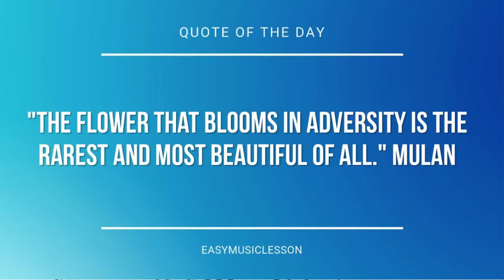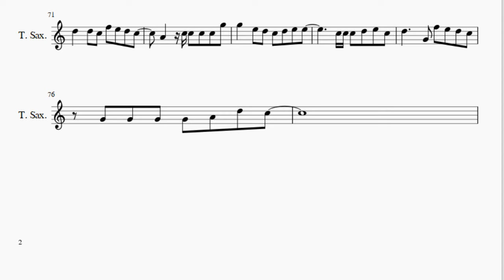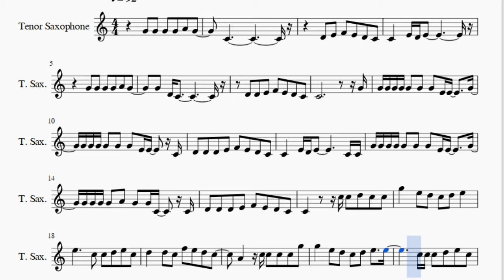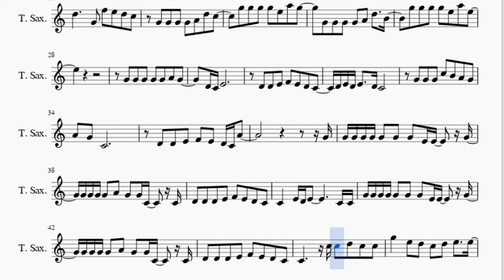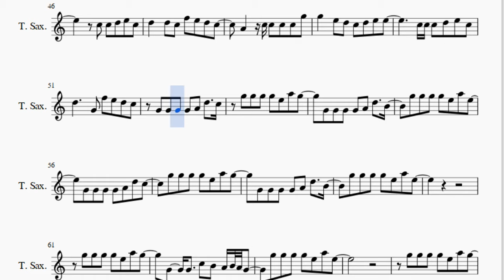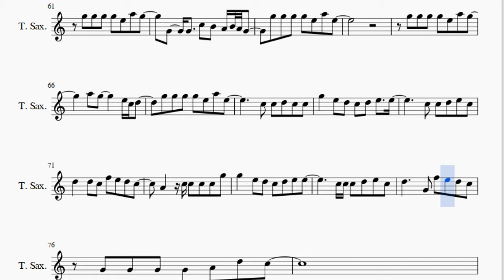Tenor Sax Sheet Music: How to play Too Good At Goodbyes by Sam Smith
Here is a sheet music/tab video on the song Too Good At Goodbyes by Sam Smith on the tenor sax. A tenor sax sheet music arrangement which is transposed to notes that are easily played by tenor sax, for the song Too Good At Goodbyes by Sam Smith.

EasyMusicLesson teaches you to play the your favorite instrument, through well-arranged sheet music so that you too can learn how to play Too Good At Goodbyes by Sam Smith on the tenor sax as fast as you can. A tenor sax sheet music with backing tracks to help your play the song better.

Notes of the tutorial:
C4
D4 E4 F4 E4 D4 C4
C4   E4 D4 E4
D4 D4 E4 F4 E4 D4 C4
C4             G4
G4 G4 G4 G4 G4 G4 G4 E4 E4   G4
G4 G4 G4 G4 G4 G4 E4 E4   C4
D4 D4 D4 E4 F4 E4 D4 C4
C4   E4 D4 E4       C4 C4
G4 G4 G4 G4 A4 G4 G4 C4   C4
C4     C5 C5 D5 C5 C5
G5   E5 D5 C5 D5 E5
E5     C5 C5 D5 E5 C5
D5   D5 C5 F5 E5 D5 C5
A4   C5 C5 C5 C5 G5
G5   E5 D5 C5 D5 E5   E5
C5 C5 C5 D5 E5 C5
D5     G4 F5 E5 D5 C5
G4 G4 G4 G4 A4 D5 C5
G5 G5 G5 G5 E5 A5 G5
G4 G4 G4 G4 A4 D5   B4
G5 G5 G5 G5 E5 A5 E5
G4 G4 G4 G4 G4 A4 G4
D4 C4 E4
D4 E4 D4 E4   D4 C4
G4 G4 G4 C5 B4 A4 G4
A4 G4 C4
D4 D4 E4 F4 E4 D4 C4 A4
G4
C5 C5 D5 E5 C5
G4   G4   C5 B4 A4 B4 A4 G4
A5 G5     E5 C5 D5
C5 C5 D5 C5 C5